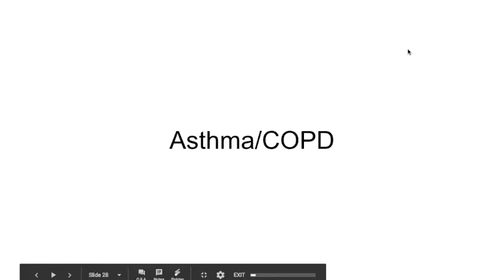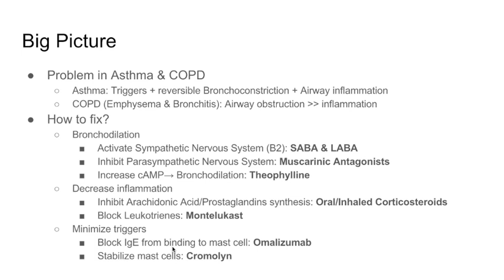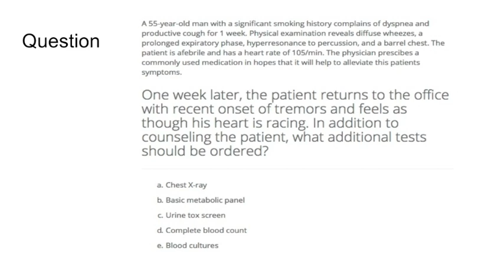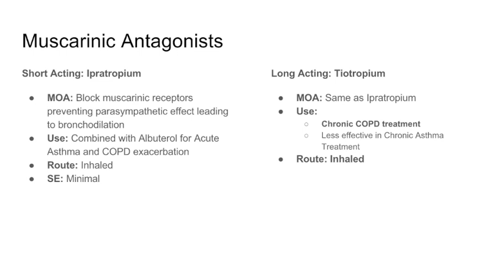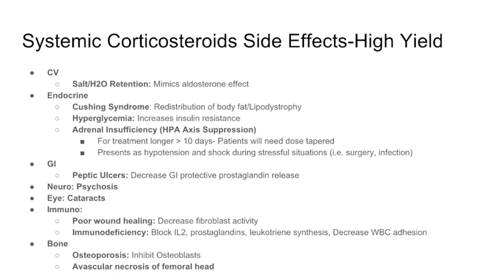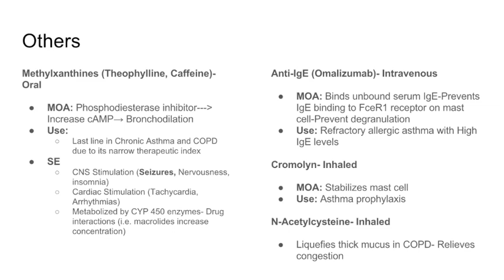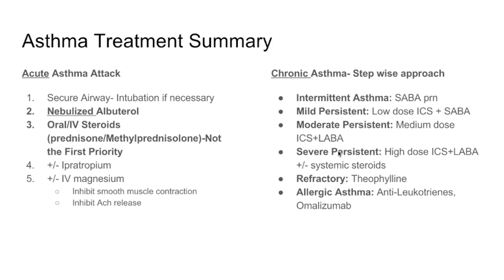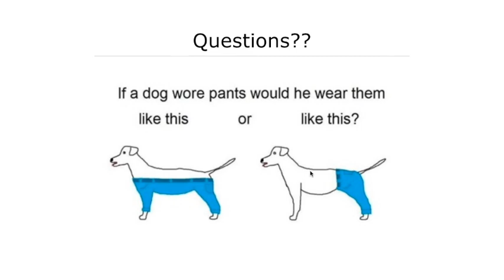USMLE Pharmacology Asthma & COPD